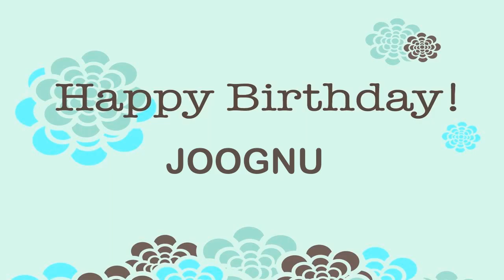Joognu Wishes & Mensajes - Happy Birthday